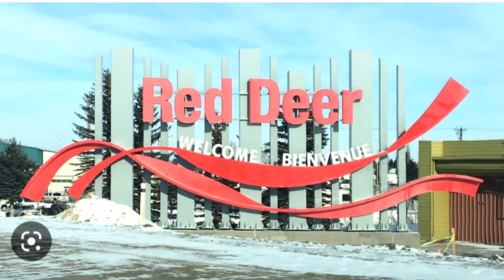Exploring Red Deer/Winter Season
Hi there again mga kabayan! Samahan nyo po ako lets drive around red deer, by the way red deer is a city in between Edmonton and Calgary.